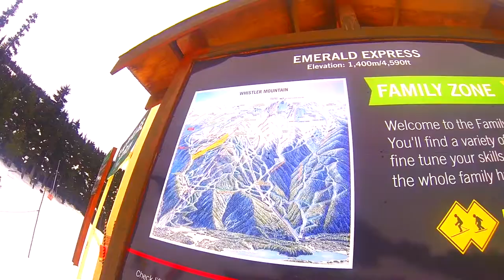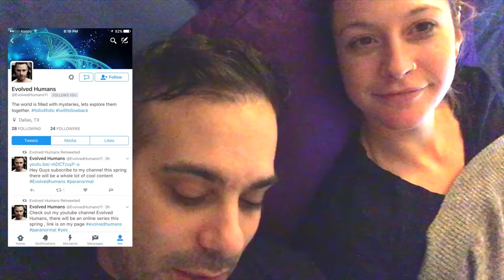VLOG: WHISTLER 2017!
We had to wake up crazy early to be able to snowboard a few hours, the mountain closes at 330pm, it started to rain and the food court is too busy to eat anything, but we made the best out of it and it was awesome!

Bear says hi!